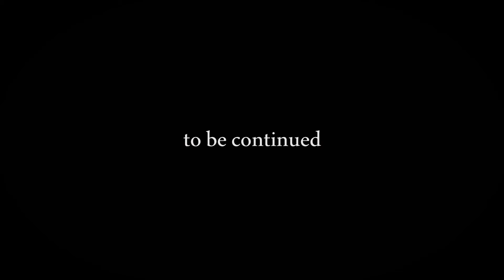re.flex.ion - a "mirrorlapse" video project from 2016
Previously hosted in my Vimeo account. This is a "mirror-lapse" style video which was done in 2016. Just a fun weekend project to try out some of the functions in video editor, and see how the different variations in settings will appear.